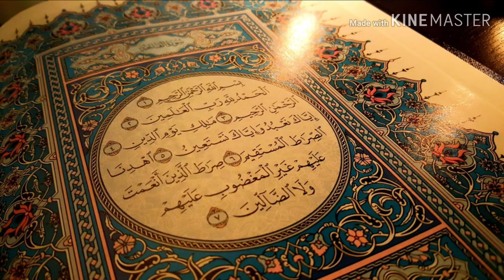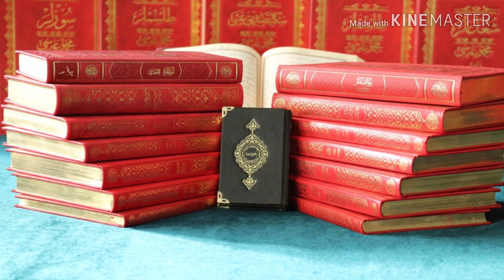Makka Madina History | Safa Marwa | Mecca | Saudi Arabia | [URDU HINDI]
aaj ki is video mein ap dekhoge ki safa aur marwa jo do pahadi hai arab sharif mein to uski history kya hai